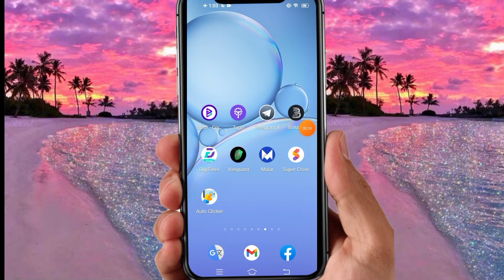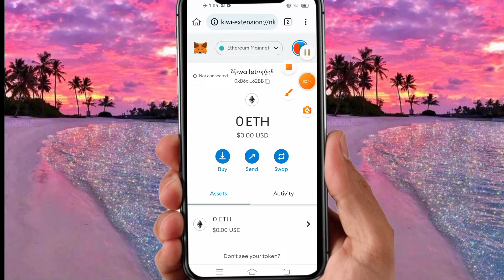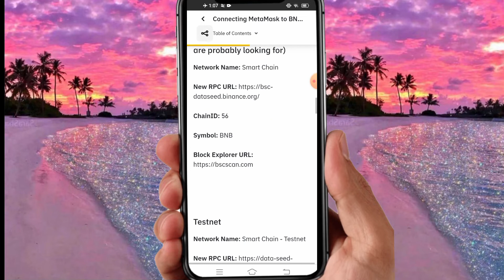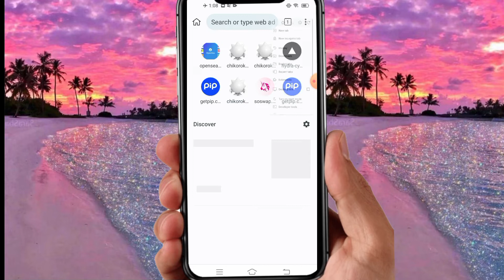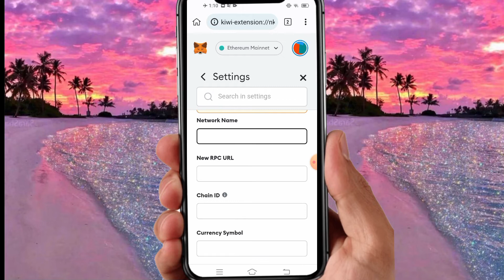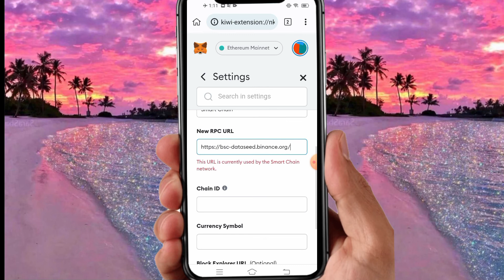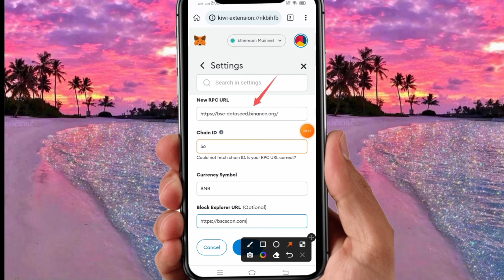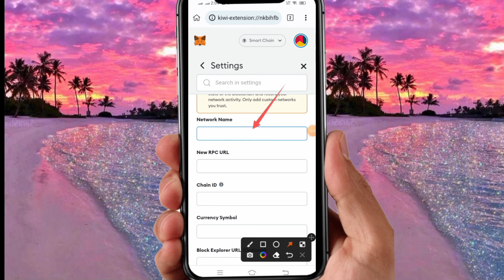Metamask မာ binance Smart Chain Add လုပ်နည်းအပြည့်အစုံ HOW TO Add metamask for binance Smart Chain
အားလုံးပဲမဂ်လာပါနော်ကျွန်နော်ရဲ့channelလေးဆိုရင်